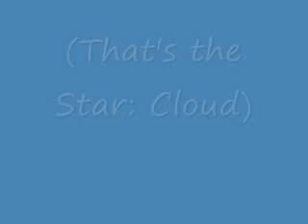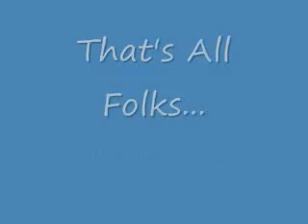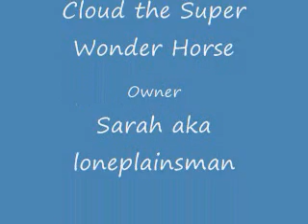Cloud's Parelli Play (Oct. 2007)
This is a video of me and my horse Cloud (8yo QH/Paint gelding) doing some fun stuff.  We've been studying Parelli for 3 years now and are just about ready to assess our Level 2.  Very fun!

Using Parelli principles, I have taught Cloud to lay down, stand on stuff and (in general) to be calm, smart, brave and more athletic.  That is the Parelli advantage!!

This was my first attempt at a video, but I think it turned out OK.  The song is "Who Wouldn't Want to be Me" by Keith Urban.